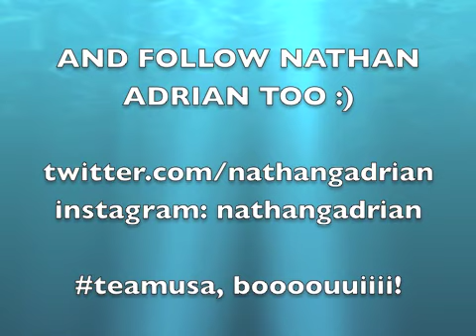"Nathan Adrian" -- Original Song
Nathan Adrian is so much of a cutiebear that I just HAD to write a song about him. Haha, straaaight feels freal.

As you all know, I'm not really a songwriter, so don't take this video too seriously. Had a lot of fun fangirling while I was writing this one though. LMAOborghini. Kay, hope you all enjoy!

CHORDS -- C G Am F

LYRICS --

Verse 1:
Call me crazy, call me maybe
But I think that
I'm starting to fall for you
You're a gold medalist
An olympian
And me, well I'm just
I'm just the girl next door

Got me wishing this could happen
We could have a fairy-tale ending
I can be just what you need
If you take a chance on me

Chorus:
Freestyles and relays in the pool
100meters in 47.52
Ready, get set, on your mark
You swam into my heart

Verse 2:
So you brush your teeth in the shower
No I don't think it's gross
Because I do it too
You've got those brown eyes
and that sweet smile
Oh what I'd do
just to be next to you

Chorus x2